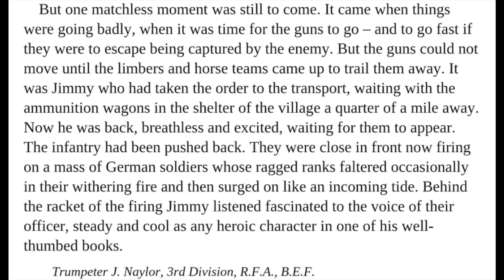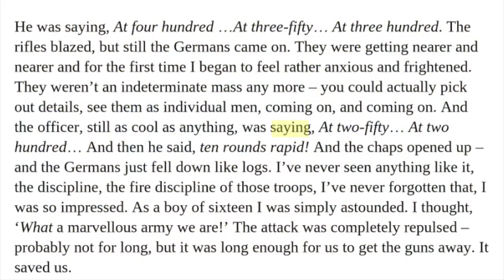"What a Marvelous Army We Have" (British Muzzleloaders Tribute Video)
A quick tribute video to a brilliant man with an amazing channel.